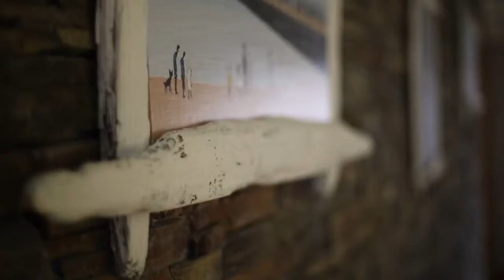Whitegate Drive, Stanley Park - Roman James Estates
REMARKABLE FOUR BEDROOM DETACHED HOUSE CREATED FROM AN EXTENSIVE CHURCH CONVERSION - FINISHED TO A TRULY REMARKABLE STANDARD - THIS WONDERFUL HOME SIMPLY IS A MUST VIEW TO APPRECIATE - PART EXCHANGE CONSIDERED - CALL 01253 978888 FOR YOUR APPOINTMENT TO VIEW.